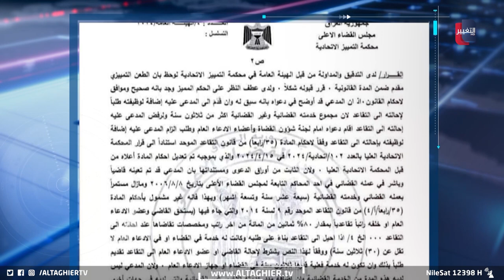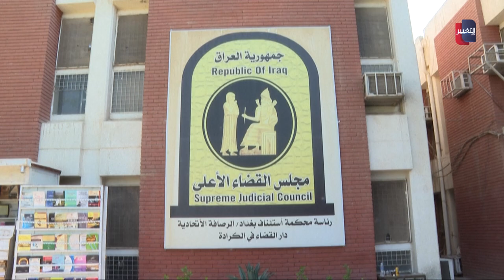بإجراءات عاجلة .. فائق زيدان ينهي مشكلة خطيرة في العراق | تقرير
أشاد قانونيون بإجراءات رئيس مجلس القضاء الأعلى فائق زيدان لفك تنازع الاختصاص بين محكمة التمييز والمحكمة الاتحادية . الى جانب الاتفاق على الالتزام بالدستور في تحديد اختصاص المحكمتين.

موقع قناة التغيير الفضائية  الالكتروني